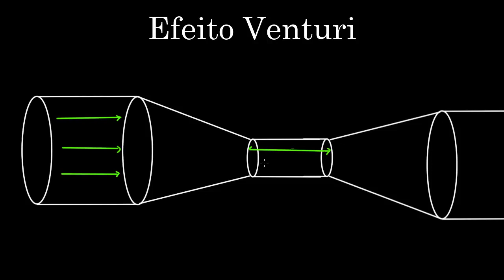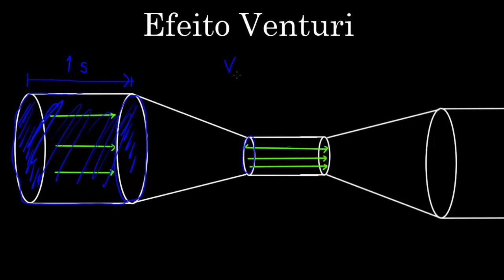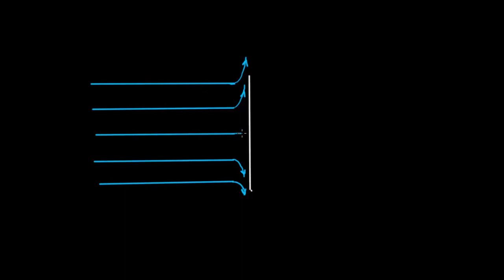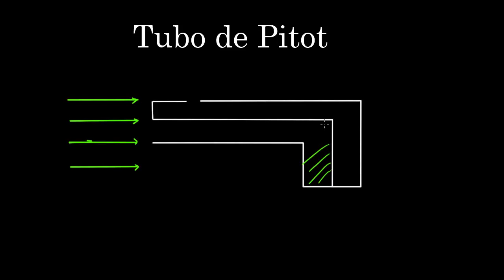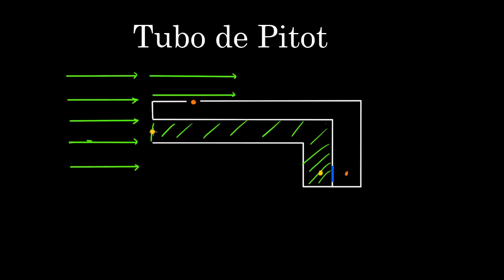Efeito de Venturi e tubos de Pitot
Análise da velocidade de um fluido não compressível em um tubo com estrangulamento e justificativa matemática para a diminuição da pressão com o aumento da velocidade. Definição de pressão de estagnação e aplicação no tubo de Pitot.
Titulo em inglês: Venturi effect and Pitot tubes